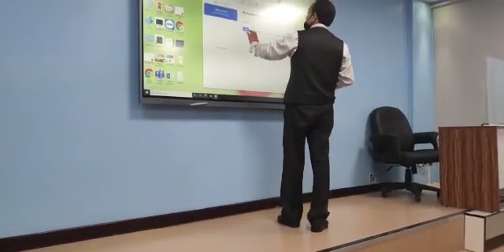Dubai college of pharmacy faculty introduction